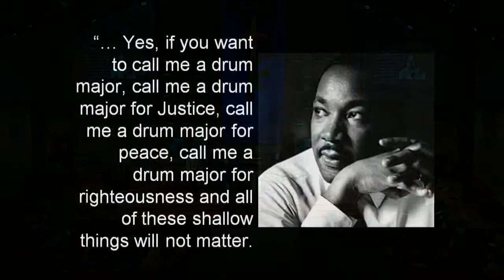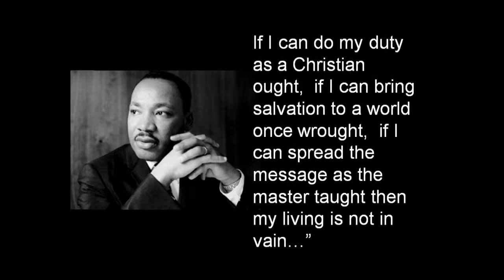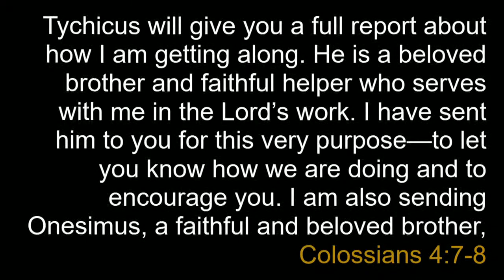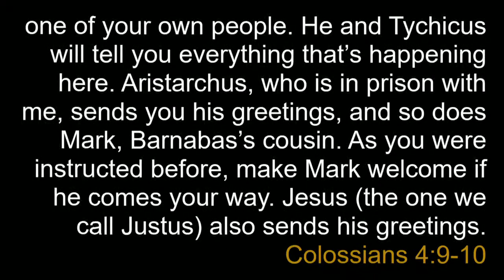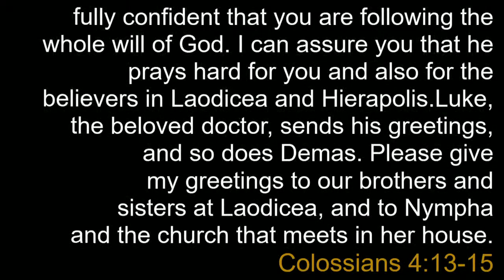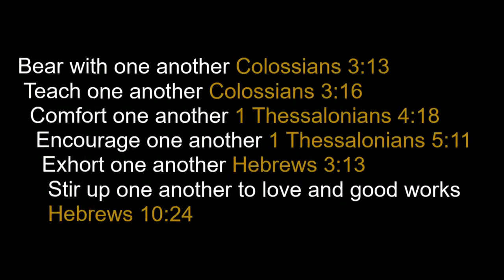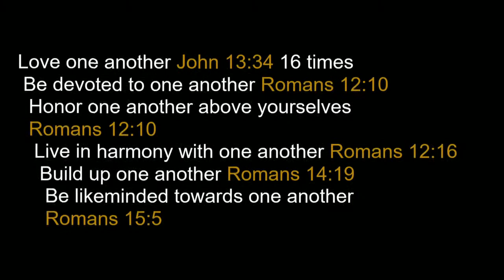January 16 2022 TRADITIONAL - Beginning Again (Again): With a Little Help from my Friends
Colossians 4: 7 - 15 (NLT)